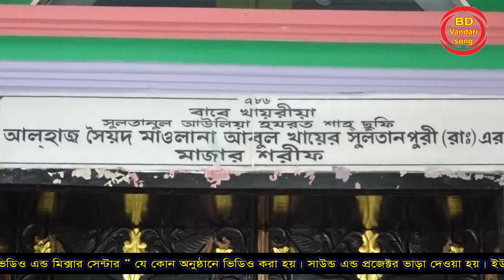Ami Babar Dwana